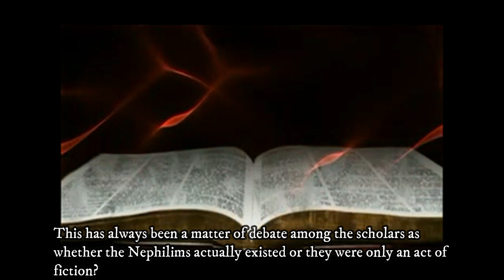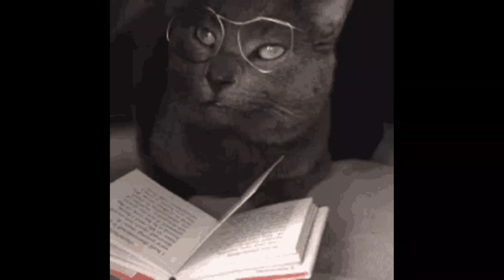ARE GIANTS REAL ??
The age-old fascination with giants has persisted throughout the human history and has spawned so many stories on their presence since the pre-biblical times. Tales of these colossal giants have sparked our imagination and curiosity for generations.

The sacred texts define Nephilim as an off spring between the Sons of the Gods and the daughters of Adam. This has always been a matter of debate among the scholars as whether the Nephilims actually existed or they were only an act of fiction?

By writing off Nephilims, there is always a consequential effect of nullifying the writings of the Old Testament. Scientifically, scientists are yet to find out any proof of substance as a pointer to the existence of giant like entities inhabiting the Earth. On a contrary, mere absence of proof doesn’t mean that those giants didn’t exist at all.

The largest hominoid, Gigantopithecus blacki, may have stood at 10 feet tall, but died out a few hundred thousand years ago.

Gigantopithecus lived during the Pleistocene epoch.

The Pleistocene epoch is a geological time period that includes the last ice age, when glaciers covered huge parts of the globe. Also called the Pleistocene era, or simply the Pleistocene, this epoch began about 2.6 million years ago and ended 11,700 years ago, according to the International Commission on Stratigraphy.

Gigantopithecus blacki may have been the closest thing that ever existed to mythical Nephilims, Bigfoots and Sasquatches. But today, there are no giants to speak of, unless we somehow unearth one.